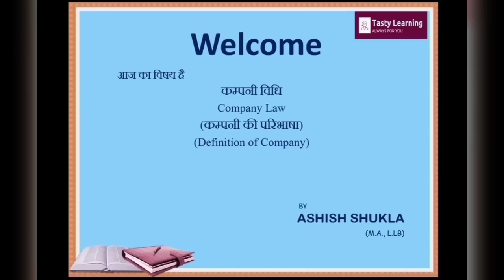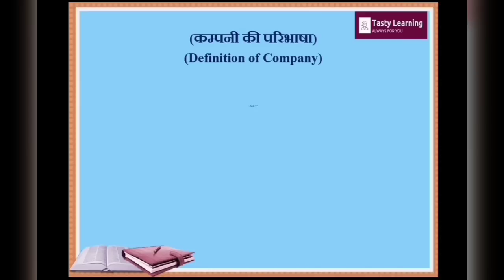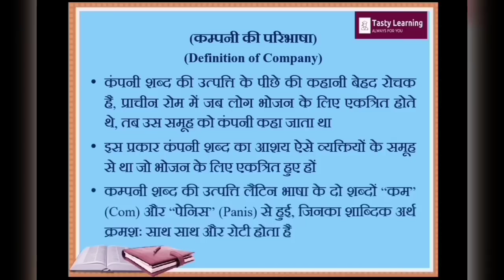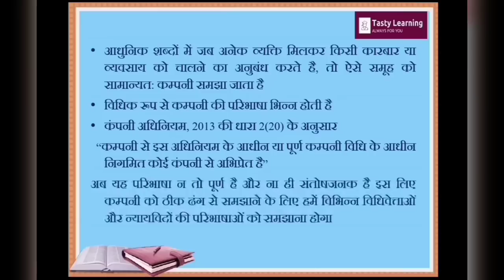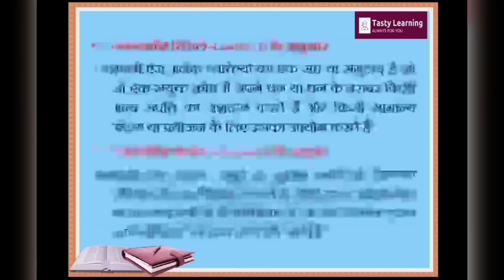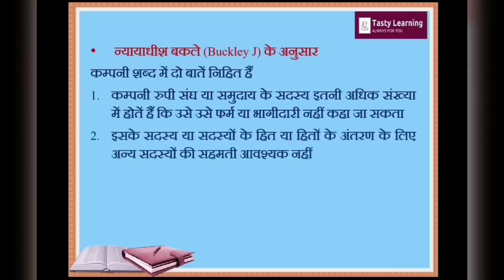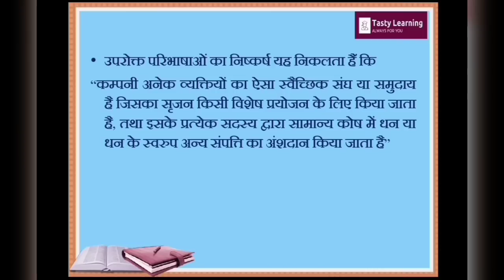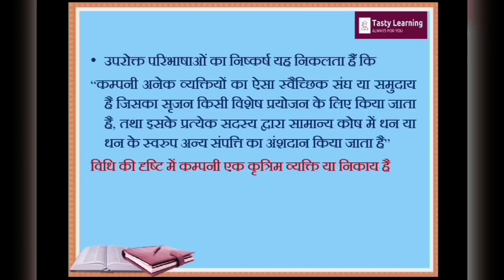कम्पनी अधिनियम, 2013 (Company Law)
history of company law in india pdf

types of company law

what is company law pdf

company law books

introduction to company law

company law act

importance of company law

company law sections
What is the difference between company law and corporate law?

Who is the father of company law?

What is the Company Act 1956?

What are the different types of companies?